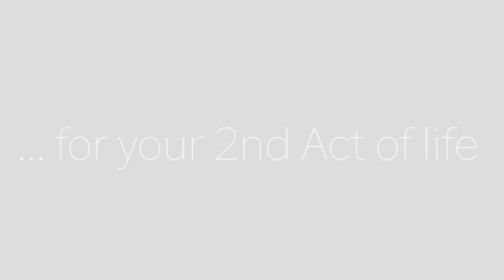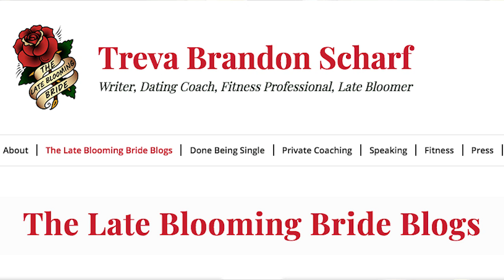Finding Love after 50: Are You Done Being Single? Meet the Late Blooming Bride & Groom Who Tell All!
If finding love after 50 has you in despair, meet late bloomers Treva and Robby Scharf, the authorities on being single and finding love later in life. Before getting married for the first time in their 50s, dating experts and radio hosts Treva and Robby did it all, dated it all, and lived to tell. With a combined 107 years of single life experience under their belts, Treva and Robby are dating coaches who tell it like it is! On their informative (and very funny) podcast “Done Being Single” Treva and Robby offer test-driven expert opinion and guidance for those of us still in the dating trenches looking to find love after 50. You are not alone!

Tune in to “Done Being Single with Treva and Robby” on VoiceAmerica.com

For more information about Treva and to follow her “Late Blooming Bride” blogs,

2nd Act TV is a resource full of motivation, inspiration and information for men and women over 50! Our content is focused on helping you get the most out of your 2nd half of life.